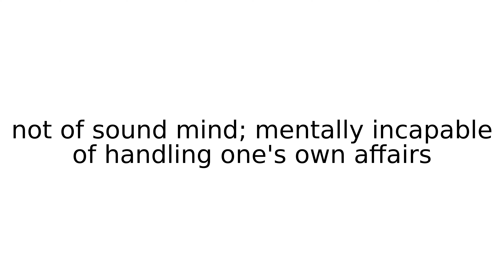non compos mentis